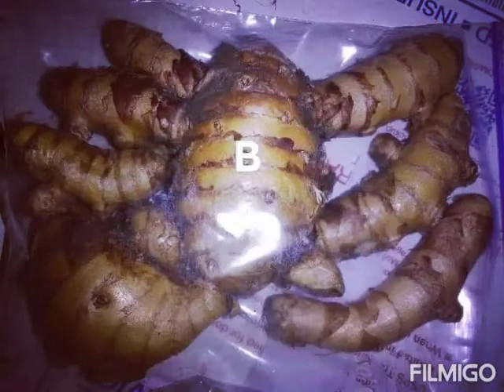vas khoos thiab vas phais fresh raw bulbs available now ( kuv muaj muag)